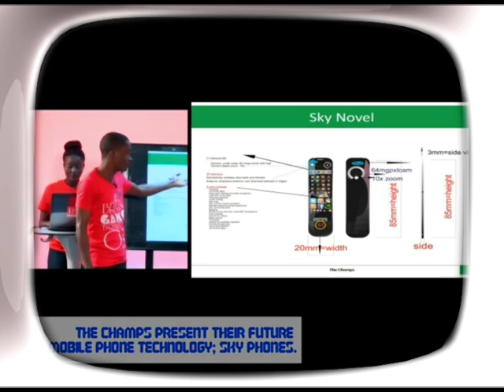THE CHALLENGE GHANA SEASON 5 recap 2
Watch THE CHALLENGE GHANA SEASON 5 so far